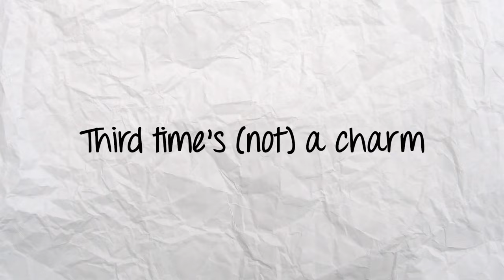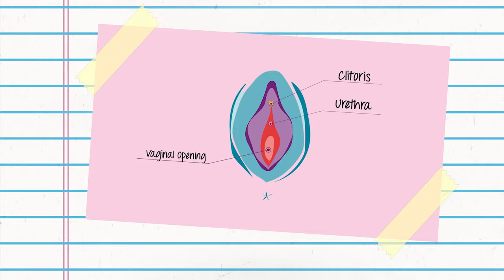Masturbation Tips NOBODY Tells You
Discover your TRUE sexuality with my new e-guide Authentic Attraction Masturbation is normal and healthy, but no one tells us how to do it! In this video, I spill the fingering tips you NEED to know before you practice solo sex and share some of my fave masturbation hacks along the way. This video is for anyone with a vulva who wants to learn more about feeling good on their own.